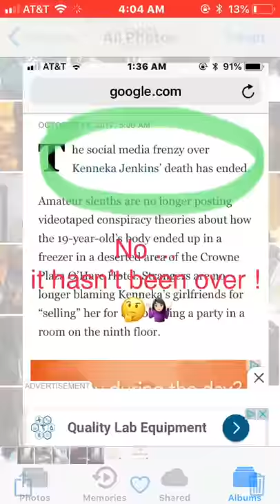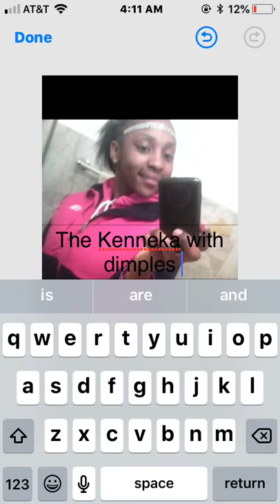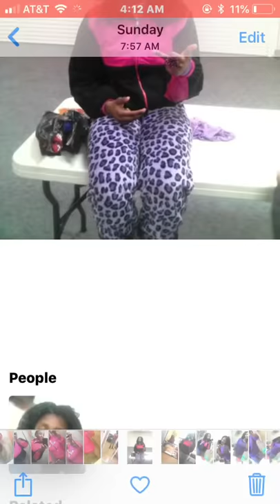Photobucket pics of the real Kenneka Jenkins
The real Kenneka with the dimples ...